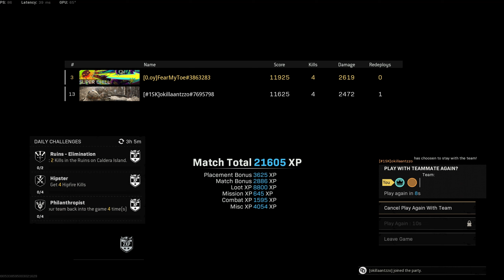Call of duty: Warzone Rebirth Duo Ep.34 slow and steady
Started slow, then picked up

Pc Specs:
CPU- Ryzen 9 3900X (not o.c.)
Cooler- NXZT kraken x41 140mm
Ram- Corsair vengeance 4 x 8gb 3200mhz
MoBo- Asus B550-f WiFi
GPU- EVGA 2070 super HYBRID
PWR- Corsair RM850
Case- Phanteks enthoo evolv X

On the go: 2020 iPad Pro 11inch
         App: LumaFusion
Frame rate: 60fps
      Aspect: 2.39:1 widescreen cinema standard
Color space: standard

Monitor- LG ultra gear 34GP83A-B, HDR400
              Ultra wide QHD 3440 x 1440, G-Sync Compatible
              Nano IPS 1ms (gtg) 144Hz (o.c 160Hz)

Controller- Xbox Series 2 elite controller

Headset- Astro A50s wireless

Recording software- Nvidia Shadowplay/OBS Studios 27.1
              recording@: 4K@60fps 90bitrate/2k @60fps CQR 18

Audio mixer software- Voicemeeter